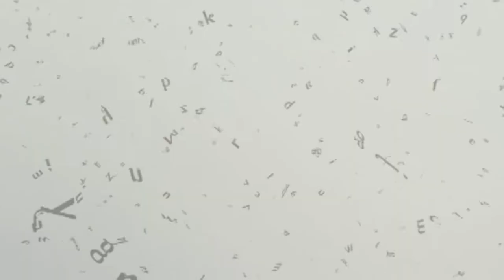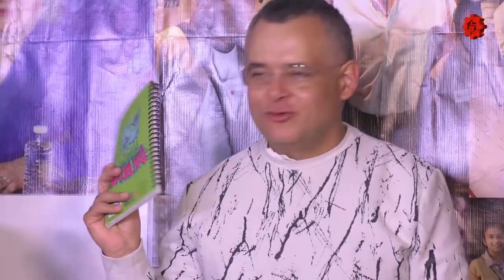Playing/nueva temporada/20180830-CE1819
Playing. Nueva temporada. Conduce: Alberto Abrego. Invitados: Alumnos de la EST 6. Fecha de emisión: 30 de agosto de 2018. Este y otros programas los puedes ver Producciones con fines educativos para Secundarias Técnicas en la CDMX, México.